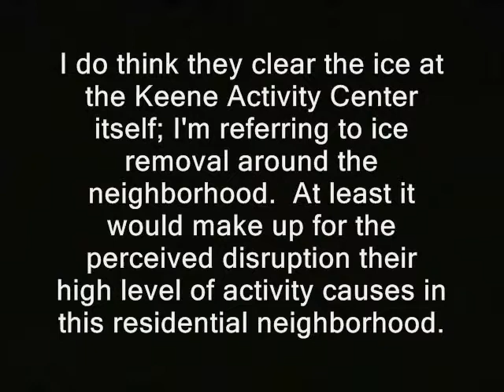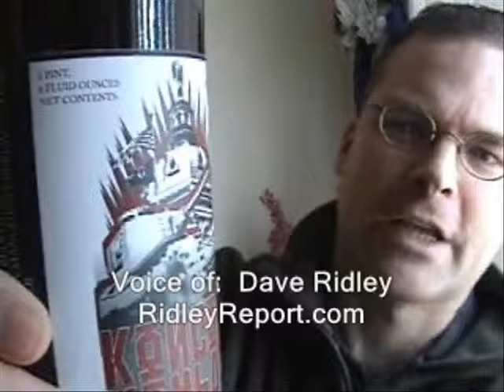Tax Lien Eaton County MI